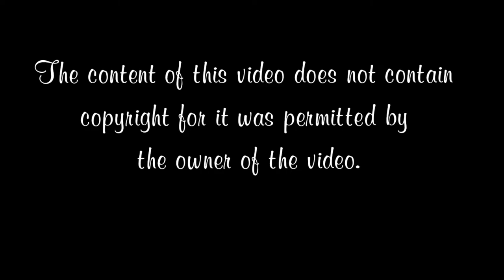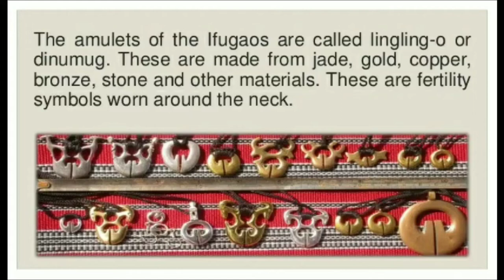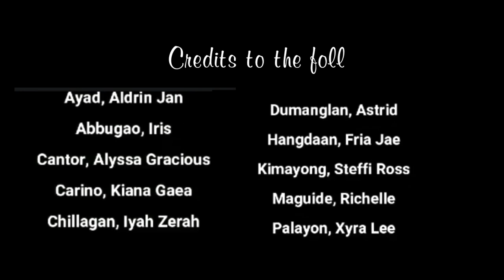PHENOMENAL ARTWORKS OF IFUGAO // Architecture, sculpture, literature and weaving - Novel PS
The Banaue RiceTerraces
(Filipino: Hagdan-hagdang Palayan ng Banawe) are terraces that were carved into the mountains of Banaue, Ifugao, in the Philippines, by the ancestors of the indigenous people. The terraces are occasionally called the "Eighth Wonder of the World".It is commonly thought that the terraces were built with minimal equipment, largely by hand.The terraces are located approximately 1,500 metres (4,900 feet) above sea level.

The Hudhud
 consists of narrative chants traditionally performed by the Ifugao community, which is well known for its rice terraces extending over the highlands of the northern island of the Philippine archipelago. It is practised during the rice sowing season, at harvest time and at funeral wakes and rituals. Thought to have originated before the seventh century, the Hudhud comprises more than 200 chants, each divided into 40 episodes. A complete recitation may last several days.

Since the Ifugao’s culture is matrilineal, the wife generally takes the main part in the chants, and her brother occupies a higher position than her husband. The language of the stories abounds in figurative expressions and repetitions and employs metonymy, metaphor and onomatopoeia, rendering transcription very difficult. Thus, there are very few written expressions of this tradition. The chant tells about ancestral heroes, customary law, religious beliefs and traditional practices, and reflects the importance of rice cultivation. The narrators, mainly elderly women, hold a key position in the community, both as historians and preachers. The Hudhud epic is chanted alternately by the first narrator and a choir, employing a single melody for all the verses.

The Ifugao native house
 is considered a very simple architectural design, but is proven very useful back in the days. The native Ifugao house looks like an elevated pyramid with wooden walls and a ladder. The materials used were made out of timbers tied together without using nails. Despite the way an Ifugao house is built, it is proven to withstand natural calamities like typhoons and earthquakes. Furthermore, the native house is a one room house with an attic for storage.

Bulul
also known as bul-ul or tinagtaggu, is a carved wooden figure used to guard the rice crop by the Ifugao peoples of northern Luzon.
The sculptures are highly stylized representations of ancestors and are thought to gain power and wealth from the presence of the ancestral spirit. The Ifugao are particularly noted for their skill in carving bulul.

Luhong
Finely carved miniature Ifugao mortar and pestle made out of wood. These two represents what Ifugaos use to pound and husk rice that were harvested and sundried. Each house in Ifugao society would own at least one pair of pestle and a mortar. It was normal that homes would have more pairs of pestle. Sizes and weight vary depending on the age groups that would use it. Several homes stopped using these since the kiskisan rice mill technology started operating in the communities.

The pasiking
(English term:knapbasket) is the indigenous basket-backpack found among the various ethno-linguistic groups of Northern Luzon in the Philippines. Pasiking designs have sacred allusions, although most are purely aesthetic. These artifacts, whether handwoven traditionally or with contemporary variations, are considered exemplars of functional basketry in the Philippines and among Filipinos.

Hagabi
Ceremonial "Hagabi" bench of the Ifugaos (Northern Tribe of the Philippine Cordillera mountain) is a 14ft long wooden bench made out of whole hardwood tree placed under the eaves in the stone paved yard that surrounds the house master. It signifies the individual or family's wealth, power and prestige belonging to the rank of the Cadangyan (wealth) who can afford to perform a "Hagabi Feast" ceremony during a big rice harvest by the ricefield and landowner.

The lingling-o
is popularly known as a symbol of virility and fertility among Northern Philippine tribes, particularly the Igorots. The generic symbol of the ling-ling-o is a round figure with a slit in the middle; the inner part resembles a fetus or the lining of a mother’s uterus. Thus, being the basis of the ling-ling-o as a fertility charm.

The symbol of the ling-ling-o could also be found around the Philippine archipelago as well as in some parts of South-East Asia. The mountain dwelling people of the Cordilleras, in the Philippines, have ling-ling-os made from silver, copper and even gold. These are considered as heirlooms and are extremely valuable. The more valuable the material, the higher the status of the wearer. Some tribes use clay, shell, stone or jade. The materials used vary and depend on the tribe’s location.

Banaue RiceTerraces
lingling-o

keep loving
keep smiling
keep supporting